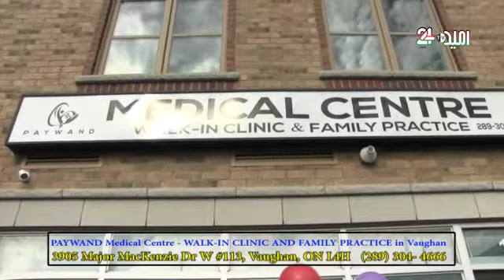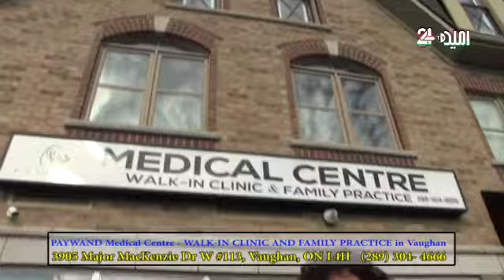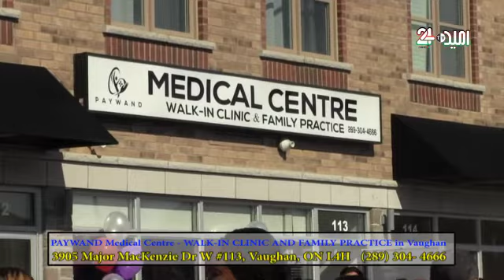Paiwand Medical Centre- افتتاح مرکز صحی پیوند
بتاریخ 20 اکتوبر با اشتراک جمع کثیری از هموطنان عزیز ، شهردار منطقه { وان} و وزیر صحت و عامه انتاریو این مرکز افتتاح شد. مبارک همگان باد